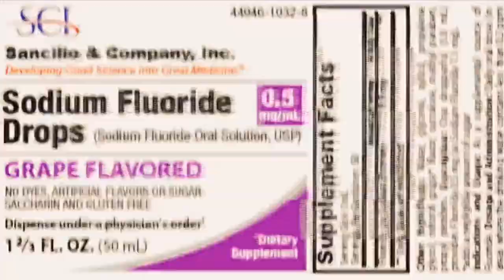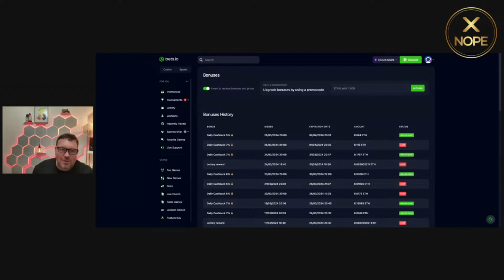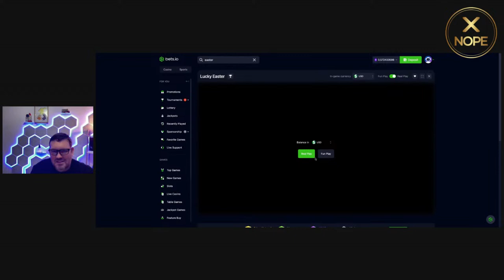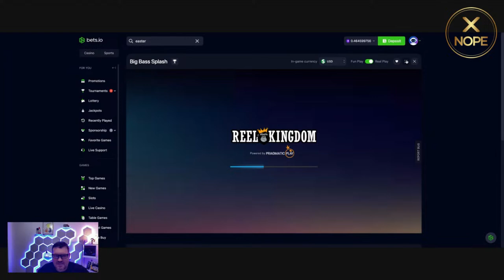The Easter Rabbit is Here to Remind You To Say NOPE to All of The Nefarious Depopulation Agendas.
I will be giving away 50,000 NOPE, win or lose. We will be gambling on Pulsepot. The premiere gambling platform on Pulsechain.

Well simply send some Pulsechain, PLSX, 9INCH, INC to the address before and let me know if you would like to chat about a subject, talk about a crypto project, or just donate for fun. Projects are a minimum $500 worth of crypto.

Example-

Randy here is $500 for ten spins at $50 per spin. Could you mention my project Degenerate Gambler Token on Pulsechain?

Exampler 2- Randy here is $100 of Pulsechain.

Send the ERC20 or PRC20 here to participate.- 0x12d6D6cdFCb85411A7a0e2276c436D239CC6Dc41

For the winners-

Here are the rules. Scammers need not try to scam. I am thorough. The prizes are crypto, you must have an Ethereum/Pulsechain wallet. If you do not, then please do not participate.

As for the casino. Whatever amount of funds we start with, if the value goes above that. I will split the winnings with the winner. For example, if I start with $100 in funds and we win $500, then I send the winner $250 the next day in Pulsechain coins. If we lose then I own it.

Welcome to NO PERMISSIONS